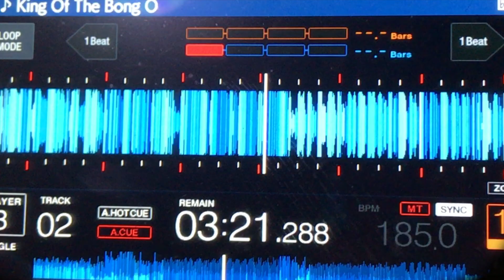DJMX featuring Breakneck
DJMX performing at DNB Georgia's 'BLACK HOLE' party at U-Bahn Nightclub in Tbilisi Georgia on Saturday 8th June 2019.